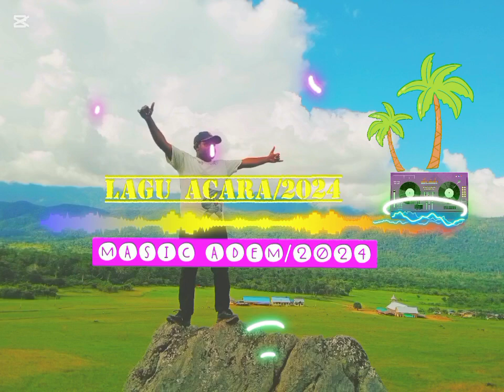MERI KEREMA - Leslie Chan & Bata Rods [Produced by Dj Manzin]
PNG Daddy

202113 Feb

Welcome to PNG Daddy™  'The Voice of Underground PNG Music.' Put those headphones on and turn up the volume. Let your mind at ease with some of the hottest PNG and select South Pacific Music from over 100 Singers, Dj's & other Labels who work with us to bring you positive vibes across YouTube. Support the artists and producers by following them below. Profuced by Dj Manzin © WesXide Studio ♫ Bata Rods ♫ ●  ￼ / hottestengainrapper   ✉ ♫ DJ Manzin ♫ ●  ￼ / djmanzin   ● ●   ￼ / @djmanzinofficial1471   ♫ WesXide Studio ♫ ●  ￼ / manzinwestside   ♫ Background Image by cottonbro ♫ ● ♫ Subscribe to PNG Daddy™ ♫ ●   ￼ / @pngdaddy   ➛ All music featured on this channel are used with permission from the respective artist(s) and labels or is free to download in the public domain (posted by the artists on their official accounts). If your songs are monetized on YouTube (running ads) through online music publishers, give us a heads up so we don't remove it. We will only be featuring Non-Copyrighted music to promote the artist(s), producers & labels. This channel only features music on YouTube and not anywhere else. Please ignore other channels that are using our brand on YouTube, Instagram, Spotify, Twitter and SoundCloud.

Shorts yang me-remix video ini

425 x ditonton

417 x ditonton

304 x ditonton

198 x ditonton

196 x ditonton

93 x ditonton

89 x ditonton

65 x ditonton

34 x ditonton

23 x ditonton

14 x ditonton

14 x ditonton

11 x ditonton

9 x ditonton

9 x ditonton

PNG Daddy

Tentang